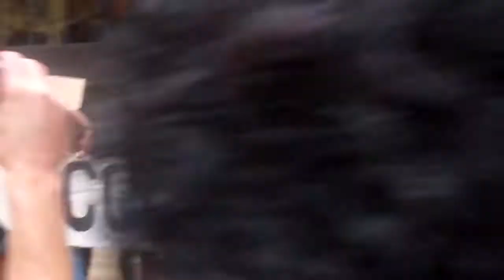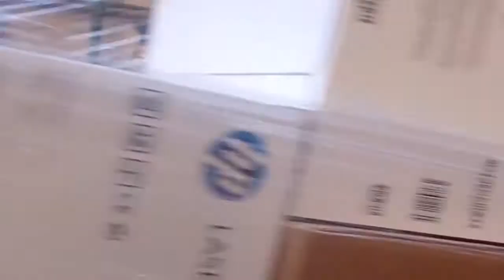Protest: Occupy Wall St. Anniversary in Zuccotti Park, NYC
Protesters gather in New York City's Zuccotti Park to celebrate and demonstrate on the anniversary of the Occupy Wall St. movement. In this video, two western Massachusetts women are arrested during the demonstration.